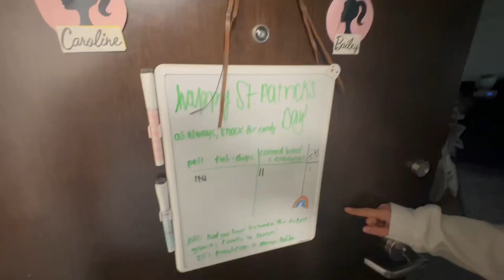PREPARE YE THE WAY S1E5: St. Patty's Day, Godspell, and Say Yes to the Dress